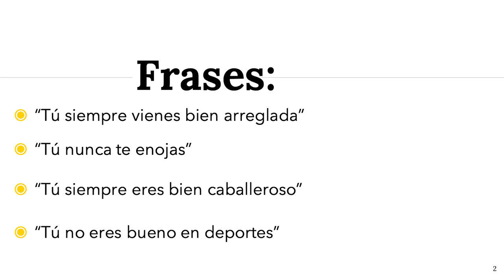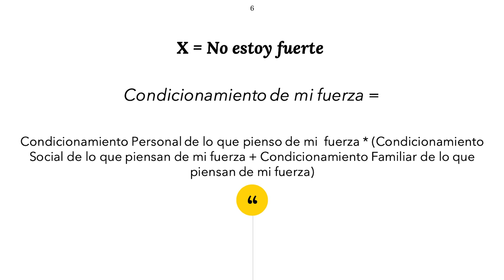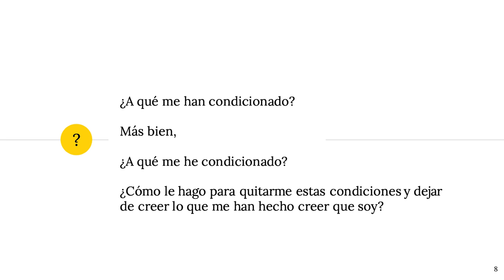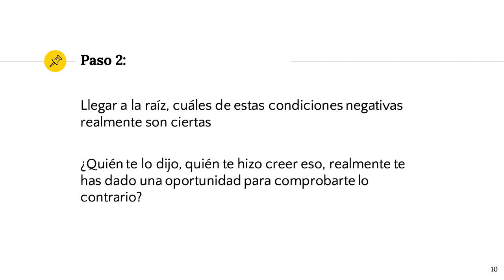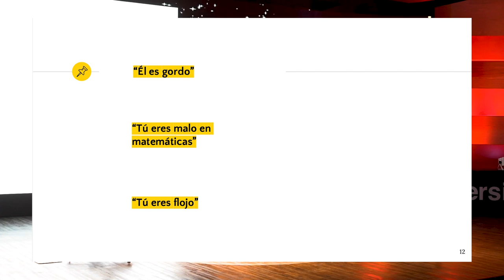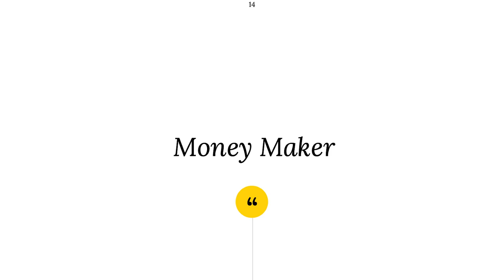El poder de las condiciones personales | Eugenia Rodríguez Cantú | TEDxAnáhuacUniversityQuerétaro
A lo largo de nuestra vida nos topamos con comentarios, creencias o etiquetas sociales que nos condicionan y limitan nuestro crecimiento. Eugenia nos da algunos tips para liberarnos de esas condiciones. Empresaria e Influencer. Actualmente estudia la carrera de Estrategia y Transformación de Negocios en el Tecnológico de Monterrey, Campus Monterrey. This talk was given at a TEDx event using the TED conference format but independently organized by a local community.